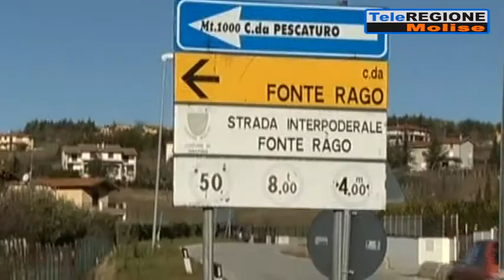Scomparso a Oratino cinque anni fa. La moglie di Tirabasso: abbandonata dalle is...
Servizi TG | Scomparso a Oratino cinque anni fa. La moglie di Tirabasso: abbandonata dalle istituzioni | 23/12/2021